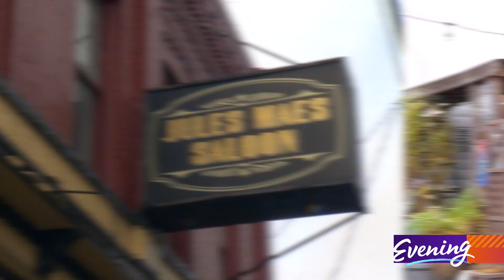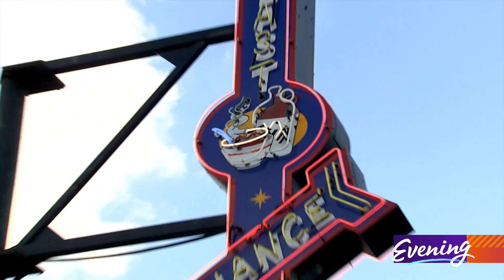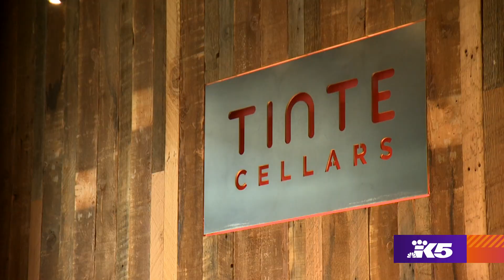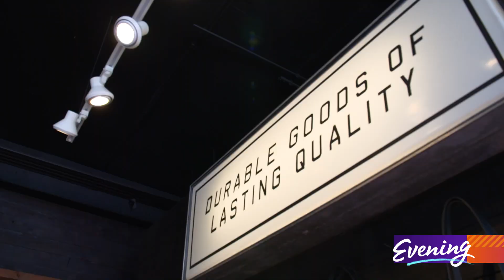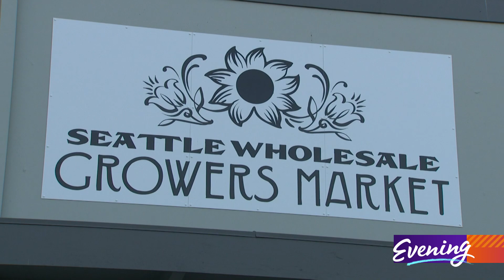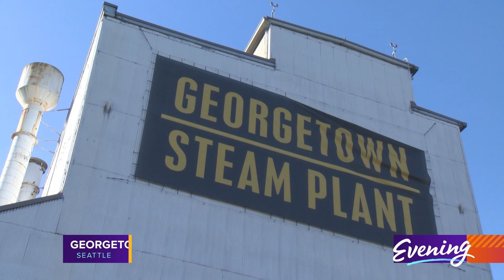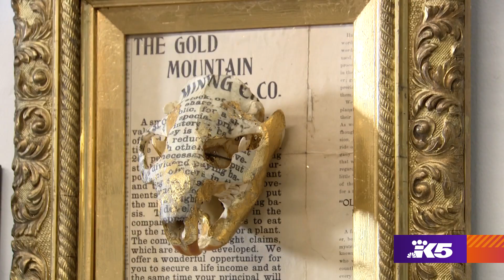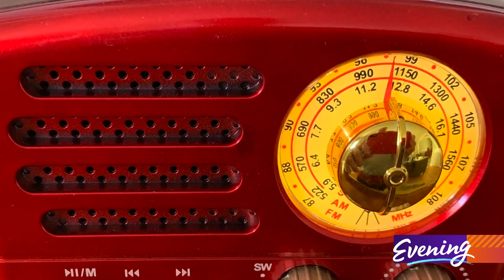Welcome to Georgetown special - KING 5 Evening | Full Episode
A special show all about Seattle's oldest neighborhood: Georgetown. It also might be one of the city's most interesting areas.